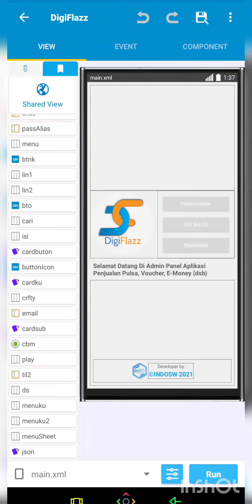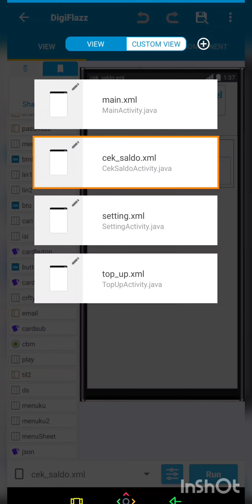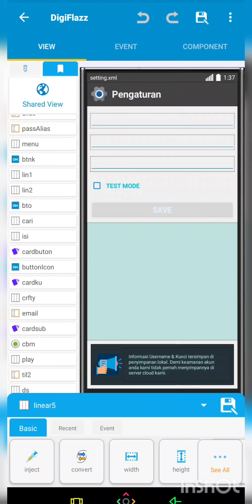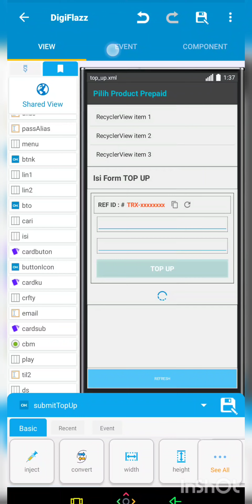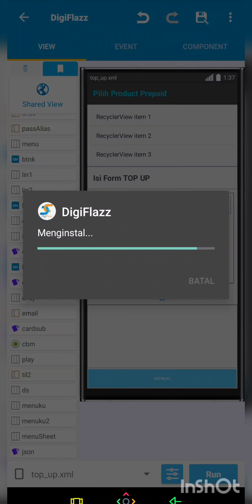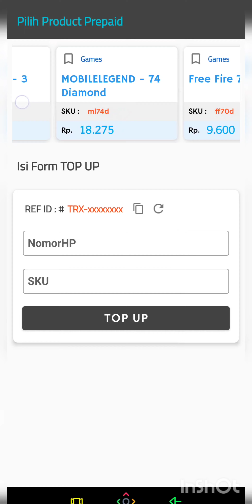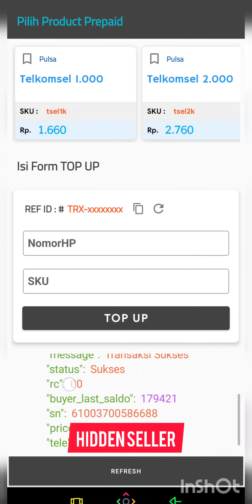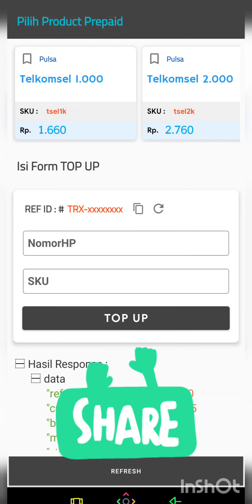Progress Project Aplikasi Android Jual Beli Pulsa di Sketchware SUKSES TRANSAKSI !!!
SUCCESS TRANSAKSI - Progress Project Aplikasi Android Jual Beli Pulsa di Sketchware

Terus Update Info Dari Channel Saya, karena setelah proyek selesai saya akan membagikan source projectnya.

Mau pulsa gratis, yuk komen dan like video ini, 5 orang terpilih akan mendapatkan masing masing pulsa 20 ribu karena saya masih ada saldo akun untuk testing transaksi project aplikasi ini.

Masa berlaku hanya sampai 26 Mei 2021 Jam 16.00 WIB